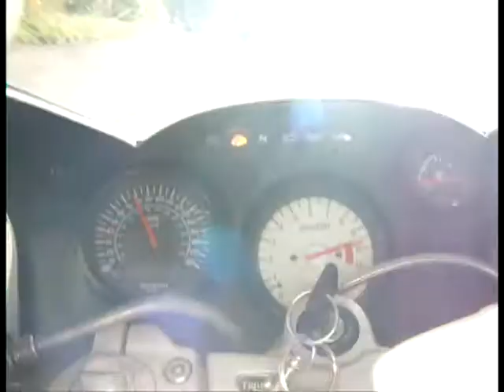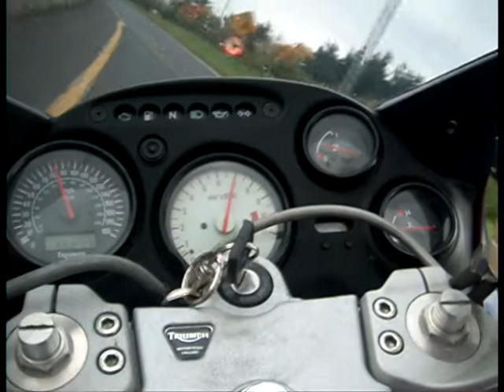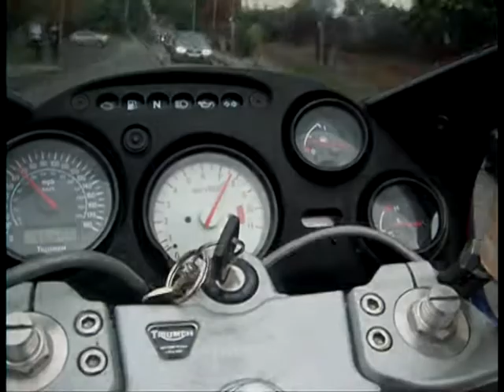ONBOARD Dublin City..